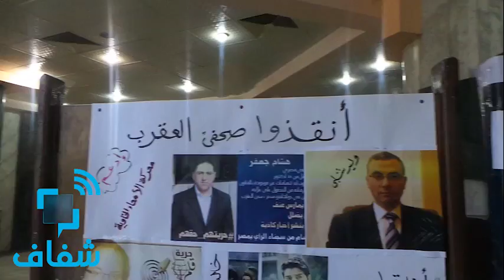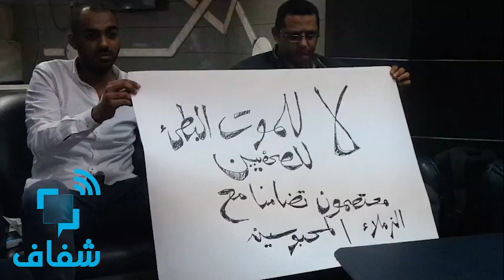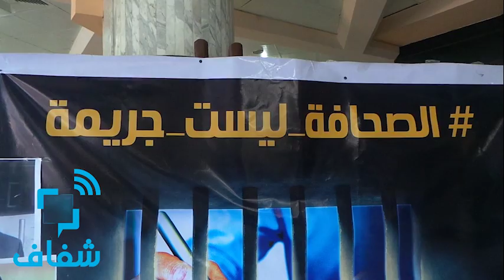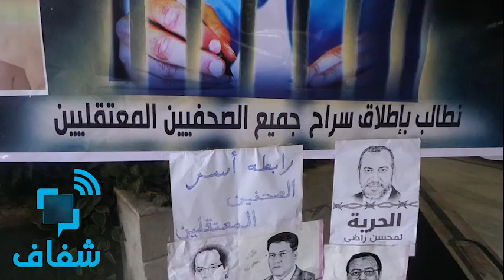شفاف | "اعتصام البلشي" بنقابة الصحفيين بعد سوء الحالة الصحية للزملاء المحبوسين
دعي خالد البلشي رئيس لجنة الحريات بنقابة الصحفيين الي اعتصام مفتوح  داخل النقابة تضامناً مع الزملاء المحبوسين بعد تردي أوضاعهم الصحية ، في حضور هيثم الحريري عضو مجلس النواب.

• تقرير: إسراء دردير